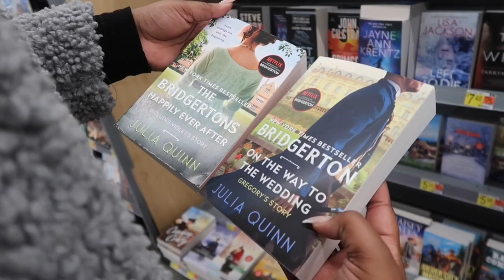Vlogmas Day 22 | Last Minute Gifts: Christmas Shopping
Hey Sugar Babes,

We are so close to the finish line, Christmas is 3 days away!

In todays video we went last minute Christmas gift shopping ❄️
Are you guys excited to see the Christmas Eve Scavenger Hunt!! ❄️

To join the Sugar Babe Community